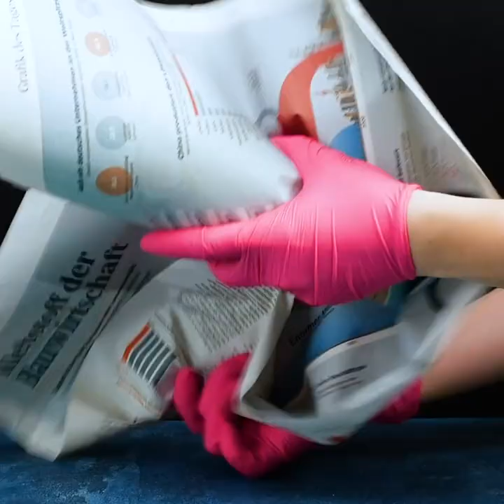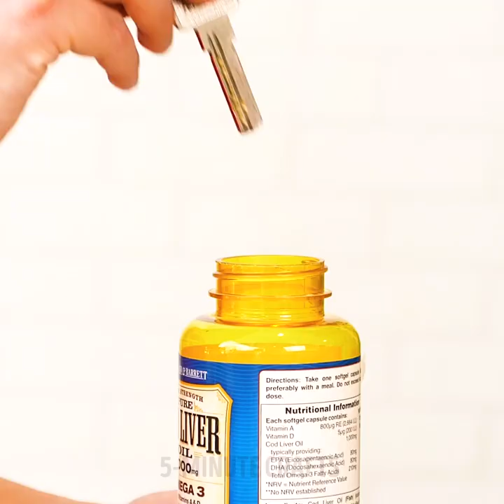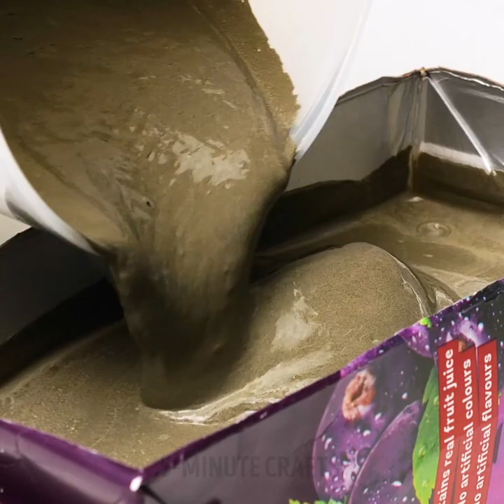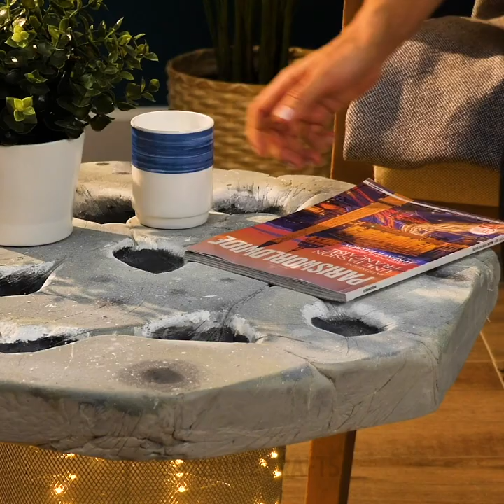23 EASY CEMENT TRICKS THAT LOOK INCREDIBLE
These new cement ideas will definitely inspire you for some decoration. Simple DIY cement hacks can renew any home. Enjoy this video and write in the comments which idea did you like the most!